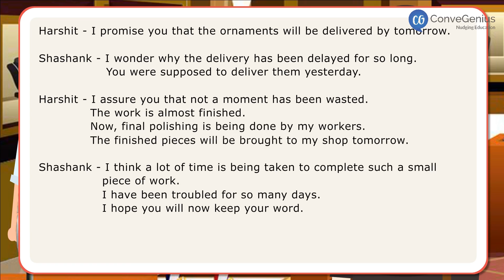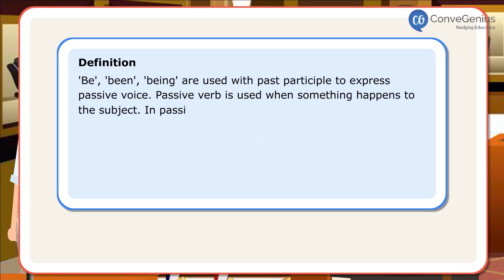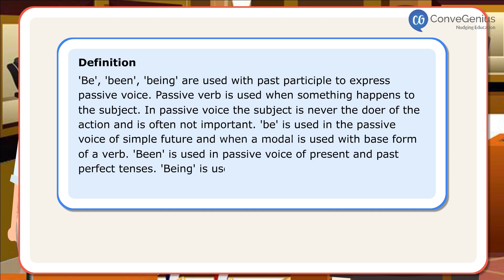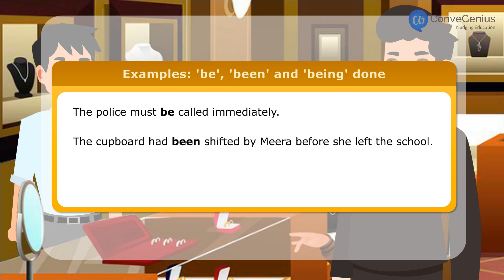Be, been, being done